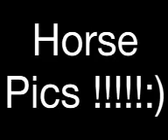Horse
My lovely horses over the years